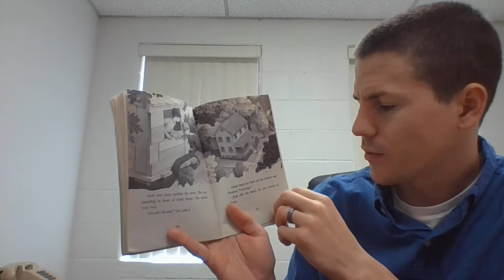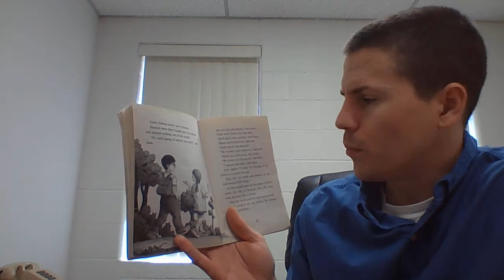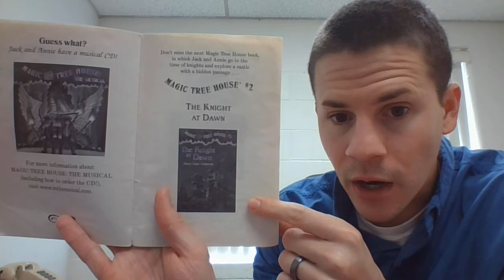Magic Tree House #1 Chapter 10